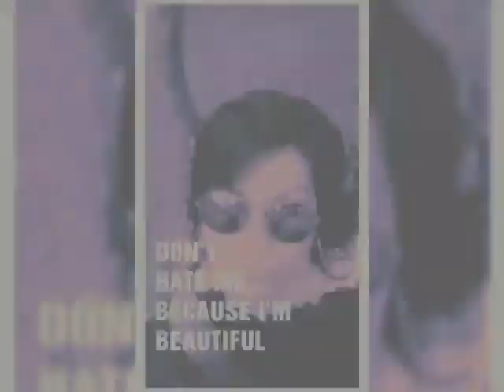VIDEO MUSICAL PERSONAL❤️ LADY FANTASY VIDEO OCT 2019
Video de LADY FANTASY